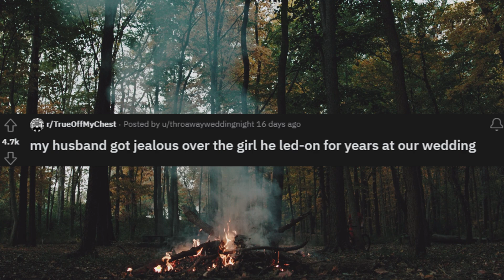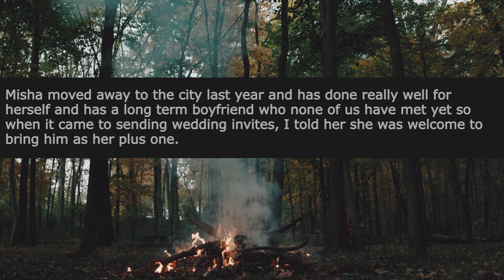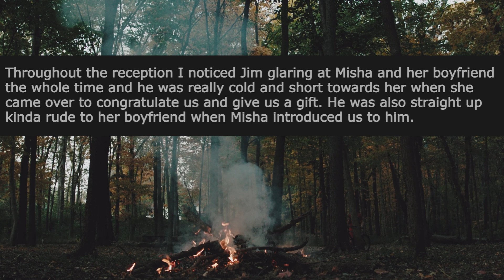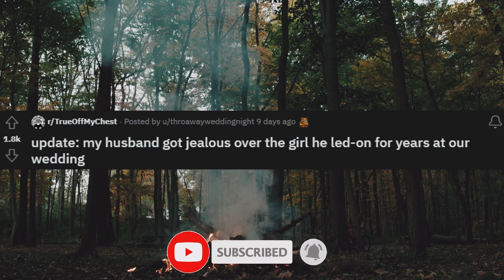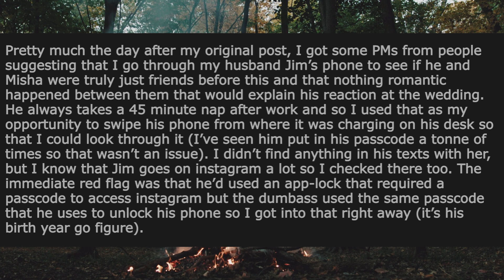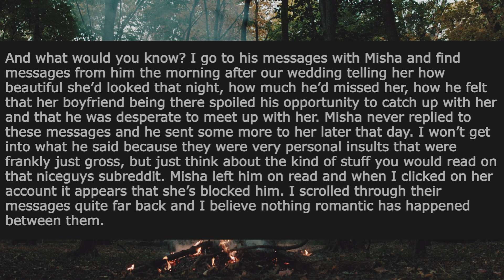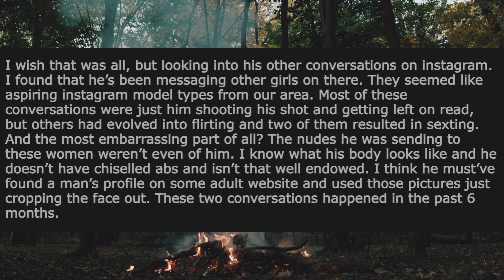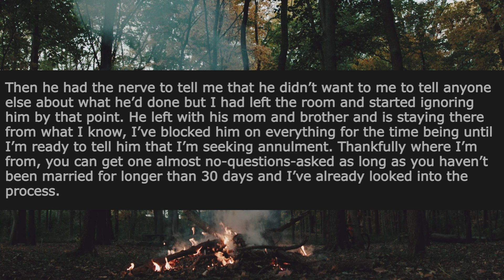With UPDATE I Am Divorcing My Husband 1 Week After Our Wedding Because Of What I Found On His Phone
I (25f) got married to my husband (24m) (we’ll call him Jim) a week ago after dating for 2 and a half years.

Jim has a friend called Misha (22f) who was invited to the wedding. He and Misha have known each other since high school and were close friends and Misha had a very obvious crush on Jim from what he and others who know them have told me. Jim told me this after I met Misha for the first time and confessed that he leaned in to her crush and led her on throughout their high school years and for a little while after, before we got together because he was struggling with his mental health and he really liked her attention.

0:00 - Intro
0:17 - Story
4:25 - Update
9:44 - Outro